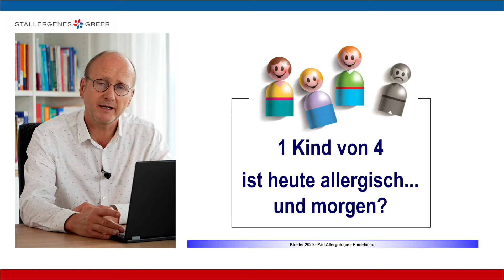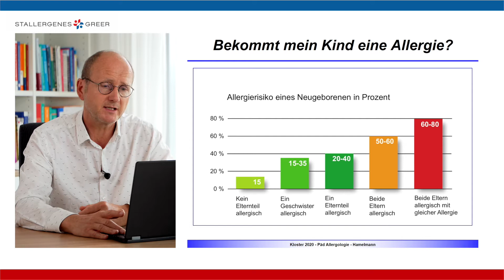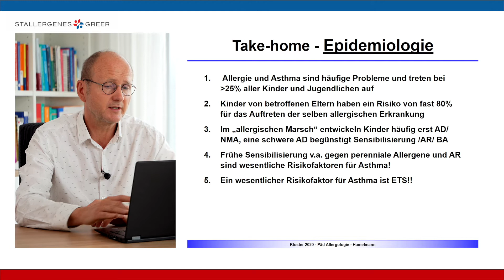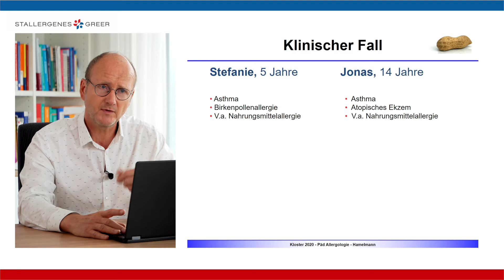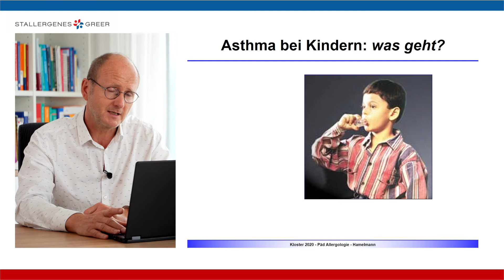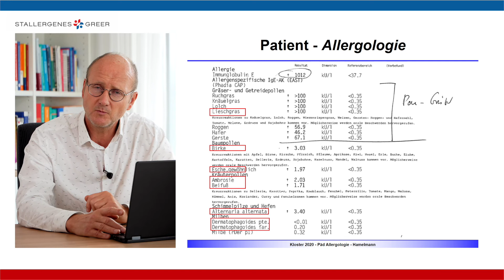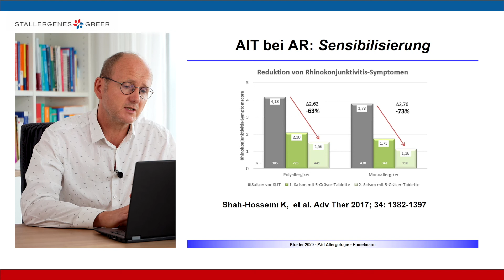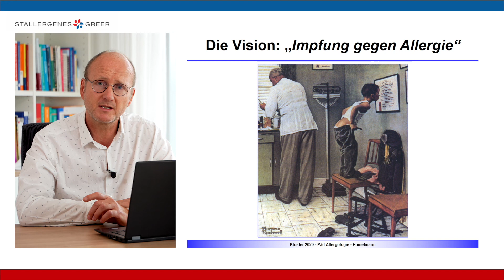Allergien bei Kindern: Patienten- und kindgerechte Diagnostik und Therapie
Beim Interdisziplinären Symposium Allergologie im Kloster Eberbach am 21./22. August 2020 hielt Professor Eckard Hamelmann, Chefarzt der Klinik für Kinder- und Jugendmedizin, den Vortrag: